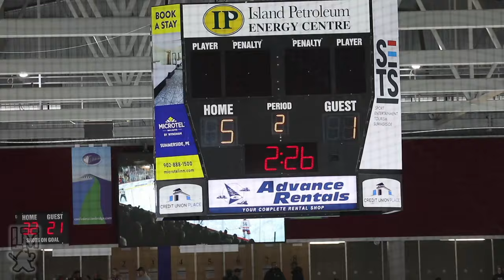Amherst Ramblers vs Summerside Western Capitals | MHL Playoffs South Division Finals Game 3